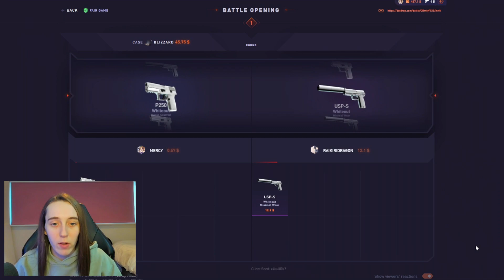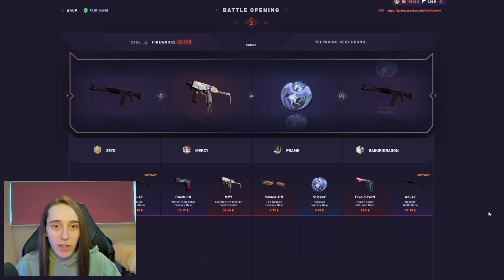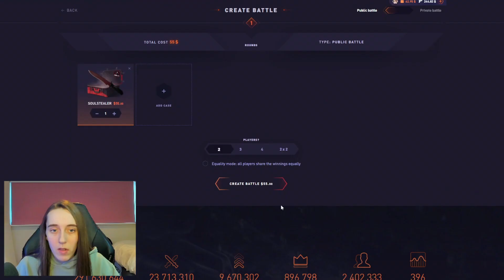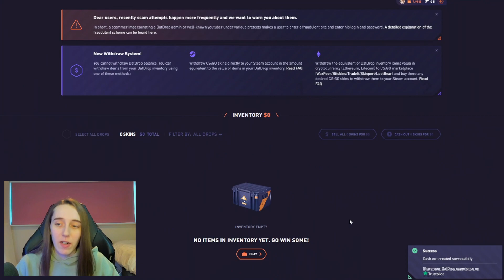CRAZY 0.5% WIN On The AURORA CASE! (DatDrop)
Im back on datdrop and this was crazy! This was a 0.5% chance to happen, i wasnt expecting it to be so much!

~○♥○~ Extra ~○♥○~

Licenced